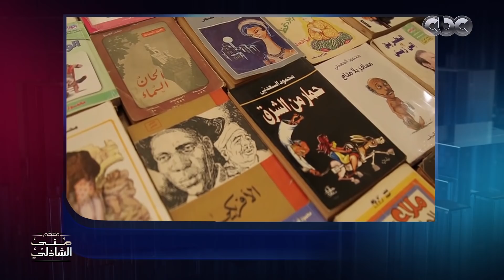سر لأول مرة عن صلاح السعدني وعادل إمام وسعيد صالح من العائلة والأحفاد أبناء البزاوي مع منى الشاذلي